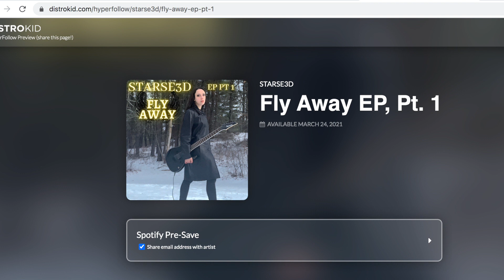Flyleaf-All Around Me (Acoustic-Metal Cover by STARSE3D) PLUS Q&A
Here is my acoustic turned metal version of Flyleaf's "All Around Me."
Preorder the NEW STARSE3D EP: